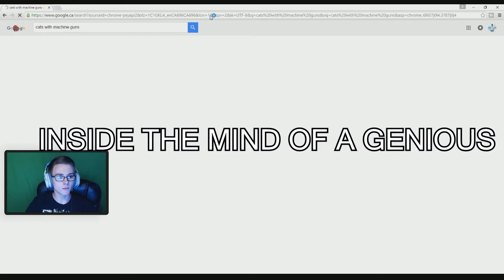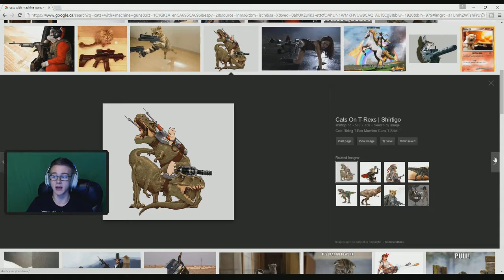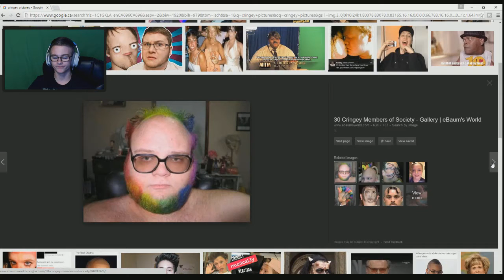Yep.. I Cringed, I searched WAY Too Far